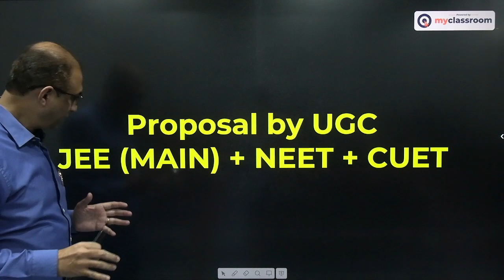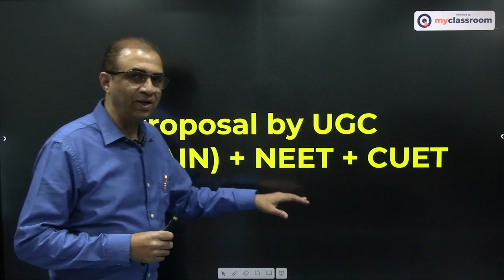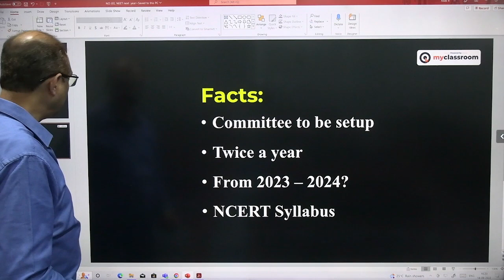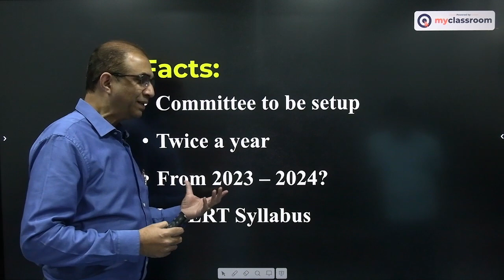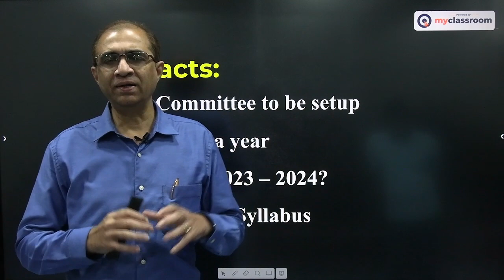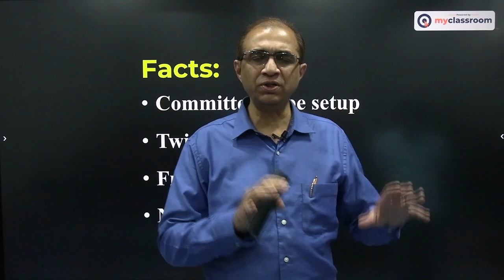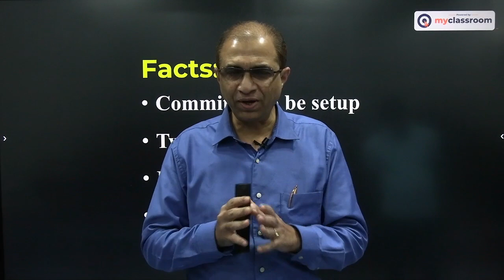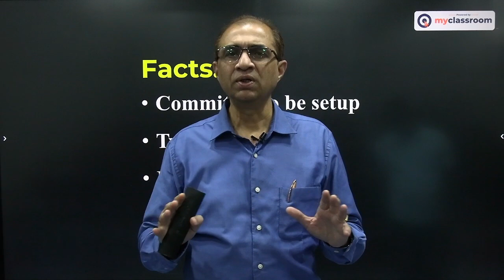No JEE (MAIN), NEET next year ? || NANO powered myClassroom || Madhapur, Nallakunta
No JEE (MAIN), NEET next year ?
NANO Junior College & IIT, NEET Academy:
Phone Number & Whatsapp- Nallakunta - 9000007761, Madhapur - 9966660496